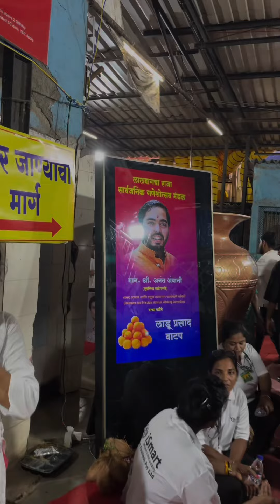Minivlog Lalbaugcha rajacha darshan2024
Hello guys
Have started minivlogs